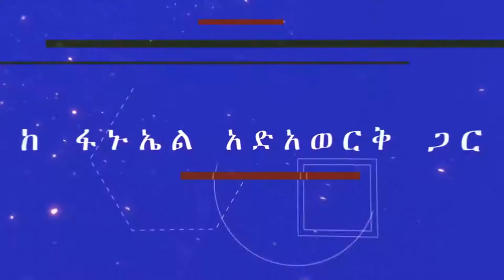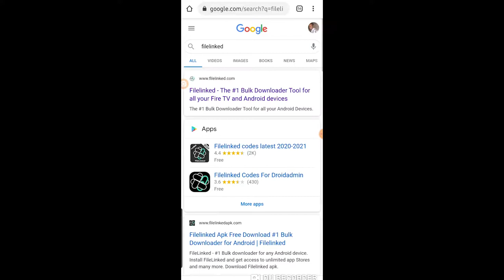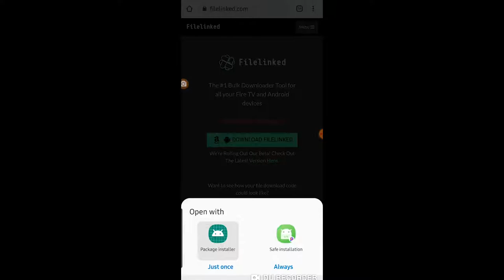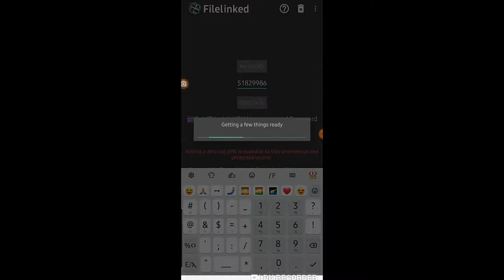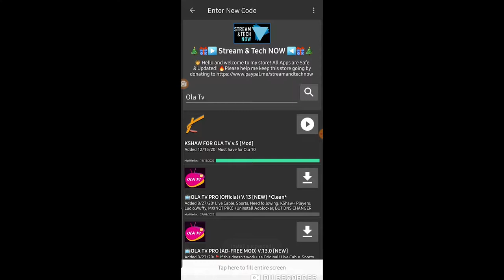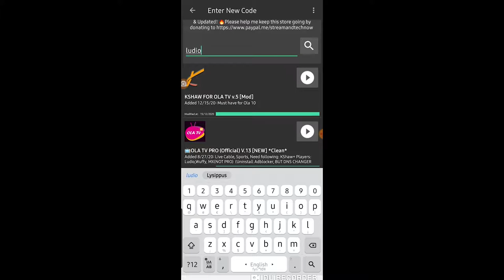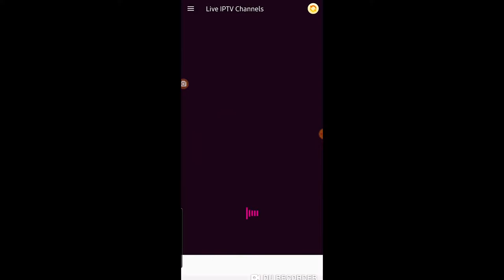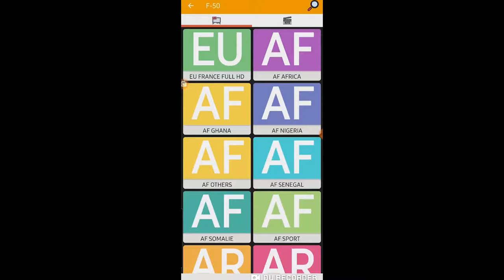Ethiopia | DSTV app for Android |ዲ.ኤስ.ቲቪ በነፃ የእግር ኳስ ጨዋታዎች በስልኮ ቤትኪንግ የኢትዮጲያ ፕሪምየር ሊግን ጨምሮ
ቤትኪንግ የኢትዮጲያ ፕሪምየር ሊግን ጨምሮ የተለያዩ የእግር ኳስ ጨዋታዎች እና የተለያዩ የቴሌቪዥን ጣቢያዎችን ያገኛሉ!!